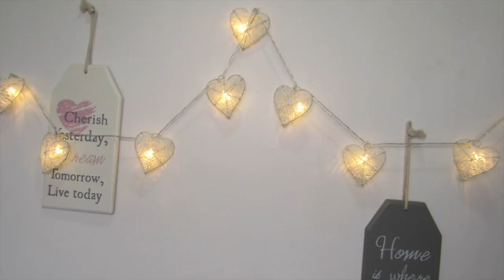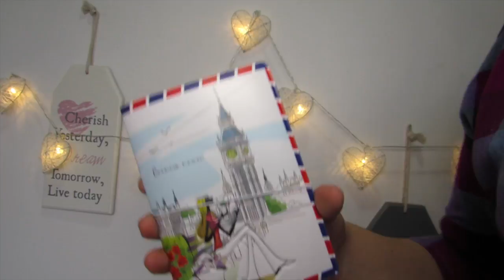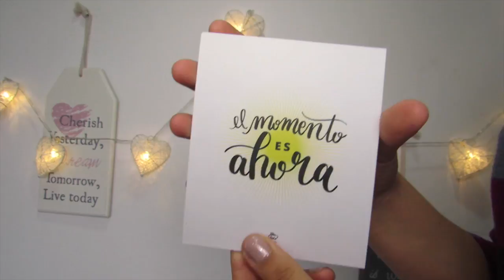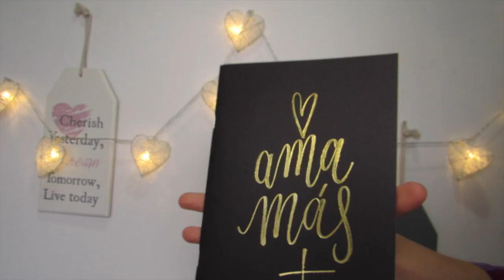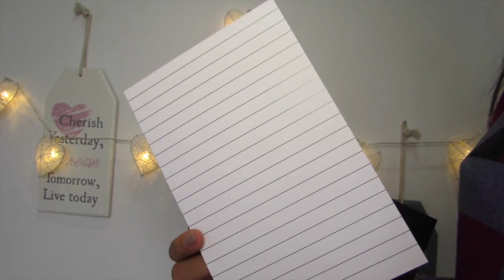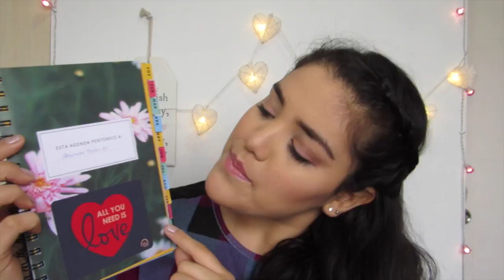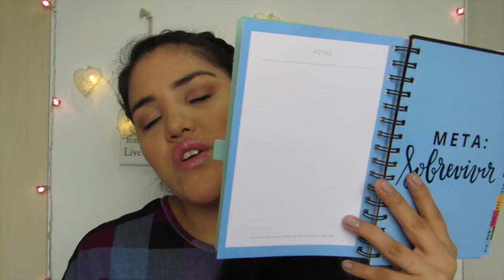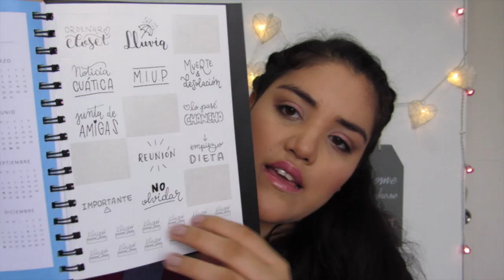Haul Papeleria + Review Planner Aldeapardo ♥ LM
Info Productos Mencionados:
*Wholesalebuying:

* Lápices casa Ideas: 3000 pesos chilenos aprox.

Besos Mil - Ale!l